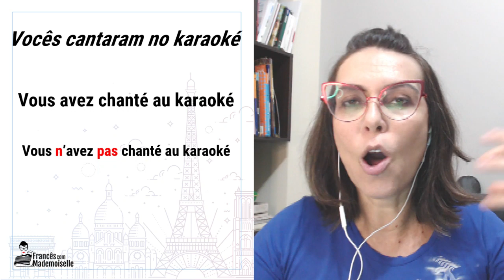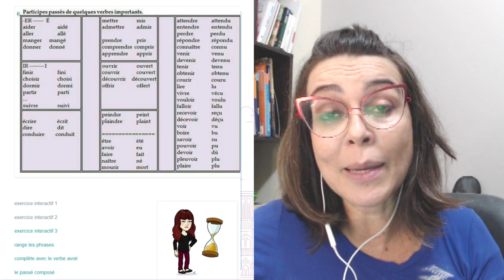POR DENTRO DO PASSÉ COMPOSÉ | PARTE #1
O PASSÉ COMPOSÉ em francês é um dos grandes desafios da língua francesa para a maioria dos alunos brasileiros. Vamos desmistificar esse cara. Vem comigo nessa temporada do Segunda com Mademoiselle, toda segunda do mês de fevereiro de 2020  as 20h vamos entender e fazer exercícios do passé composé para quem está começando a estudar esse tempo verbal do modo indicativo. Vem comigo.

LISTA DE PARTICIPES PASSÉS - POR TIPO (COMO MENCIONADO NA AULA)

LISTE VERBES 2E. GROUPE

BAIXE MEU AUDIOBOOK GRATUITO COM EXERCÍCIOS E DICAS FANTÁSTICAS : 11 SEGREDOS PARA A CELERAR SEU APRENDIZADO EM FRANCÊS

PFO
Programa Francês Online
Por FCM

Programa de 25 dias para você aprender a se comunicar em francês mesmo que não saiba absolutamente nada do idioma

Por apenas 12x R$ 19,19

Isso é tudo que você precisa para dar os seus primeiros passos em francês em apenas 25 dias!
Falar francês pode ser um importante diferencial na procura de um emprego já que dominar o idioma pode abrir oportunidades em países como França, Canadá, Luxemburgo, Bélgica, entre outros. Além disso, mais de 500 empresas francesas estão instaladas no Brasil.

É a segunda língua estrangeira mais ensinada no planeta, ficando atrás apenas do inglês, além de ser o idioma oficial de 32 nações e governos.
Como funciona o processo DESCOMPLICADO de aprendizado de um idioma.
O processo é extremamente simples e você até já utilizou, quando aprendeu o português.

Você ouvia as expressões, repetia (sem saber o que estava falando) e depois criava o significado daquele "som".

Passo 01
Você ouve a expressão.

Passo 02
Você repete a expressão.

Passo 03
Você cria o significado.